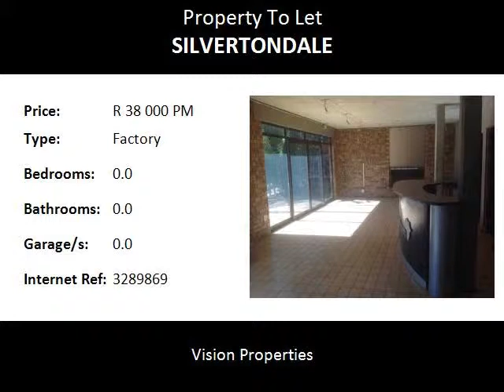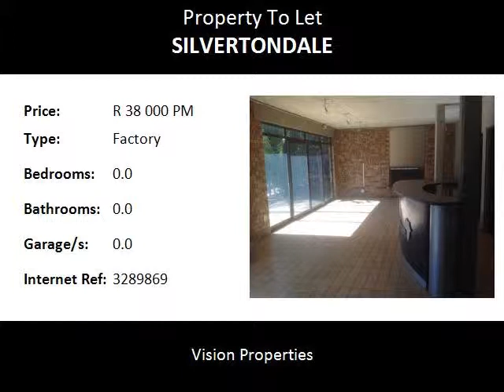Factory To Let in Silvertondale, Pretoria, South Africa for ZAR R 38 000 Per Month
Bedrooms:
Bathrooms: 0.0
Garages: 0.0
Price: R 38 000 Per Month

Property Description:

This space is for rental immediately. There are seven offices, a reception area and conference room, ablution and toilet facilities fot factory workers and office staff.  650m2 of factory space, parking and 3 phase electricity.  The factory is fenced in with palisades. The are a 8m role up door for easy access.

With Vision properties our licensed professionals will assist you gladly with all our available properties whether you want to buy, sell or rent a property. Our services are discreet and transparent and we will keep you updated through out the process. we have a policy of transparency and that ensure that all parties in a transaction is handled with dignity and honesty throughout the whole process and will be a satisfied customer.

Vision Properties is a Property Administration Company, specializing in Commercial, Industrial, Retail, Agricultural and Residential Sales & Rentals in and around the greater Tshwane area. Your Full-and Sectional Title Specialist who also offers an extensive range of Property Management services, give one of our professionals a call today.